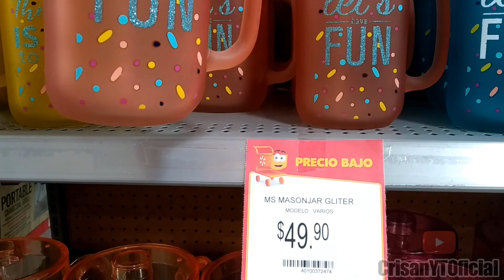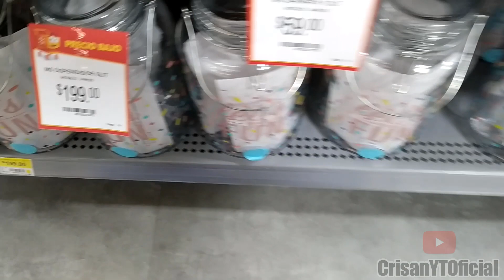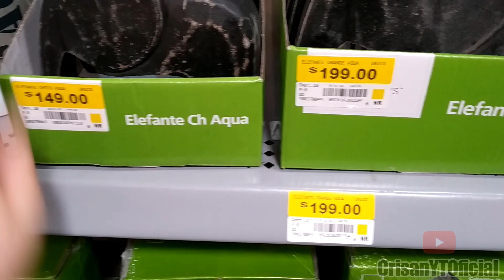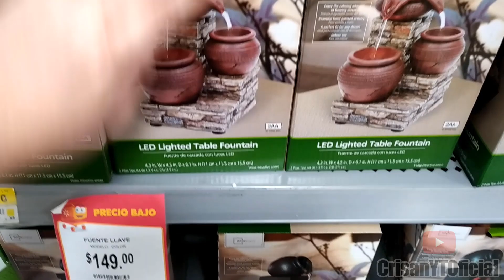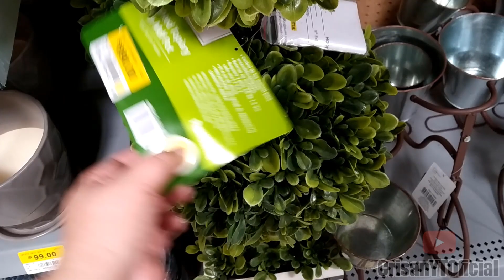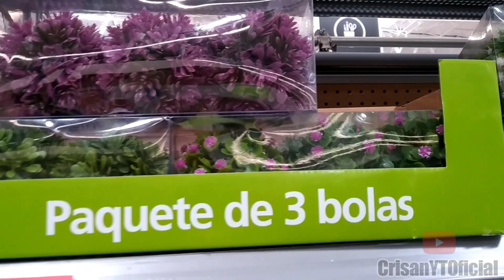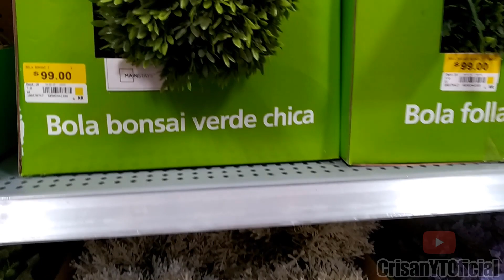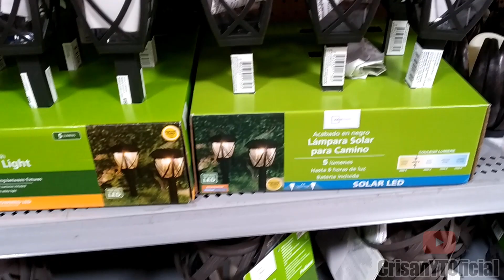🌺🌿TODO LO NUEVO🌺🌿 COLECCIÓN PRIMAVERA y PASCUA WALMART | Multiplaza Arboledas | Crisan Oficial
Dios l@s bendiga hermos@s! Gracias por su apoyo!